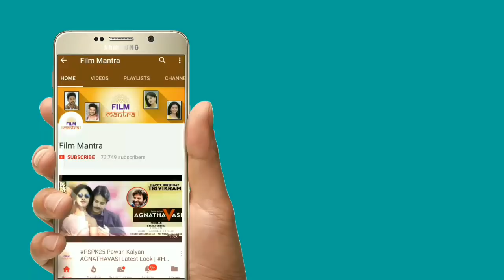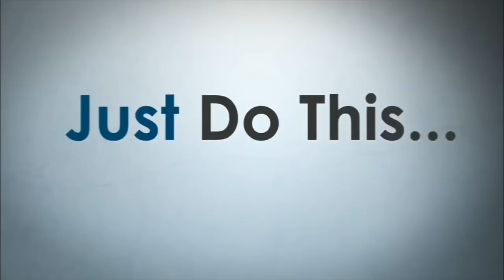Pawan Kalyan's Agnyatavasi ఆడియో ఫంక్షన్ కి అన్నయ్య చీఫ్ గెస్ట్ | Chiranjeevi Chief Guest For PSPK